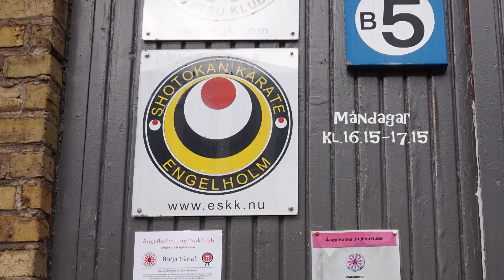Shotokan karate gradering